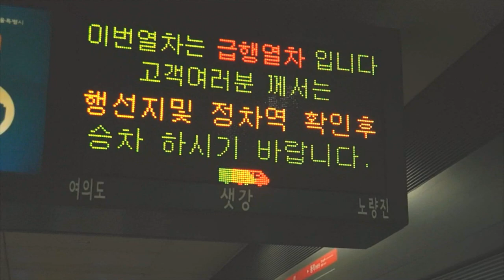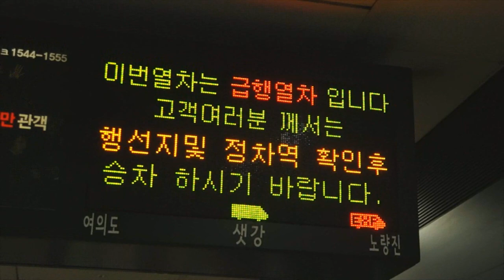June 2015 Buffing - Seoul, South Korea - Line 1 & 4 Stations Without Screen Doors, & More!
Here are various videos taken in the earlier half of June 2015, featuring the Seoul Metropolitan Subway system and a bit of the Seoul Metropolitan Bus system! Many stations on Seoul Subway Line 1 and Seoul Subway Line 4 had not yet received platform screen doors, providing clear views of trains approaching and leaving stations, especially in underground stations. Retired Seoul Metropolitan Bus Daewoo BS110CN Royal Non-step buses can be seen running.